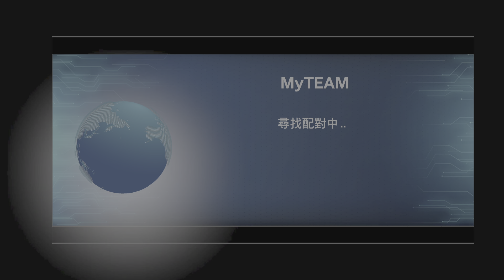NBA 2K24_20240708164443